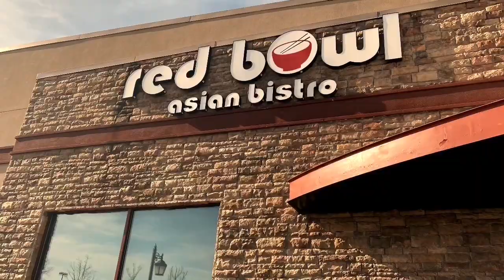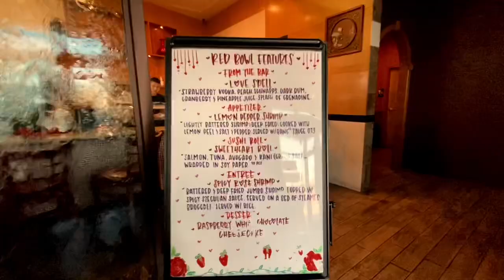redbowl asian bistro (my workplace)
i’ve been working at redbowl for almost 7 years love my job and my team!